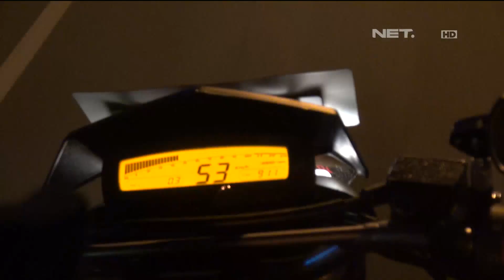Anak-Anak Ini Sumpah Bawa Nama Tuhan Tidak Ngaku Bawa Sajam Sama Petugas - 86